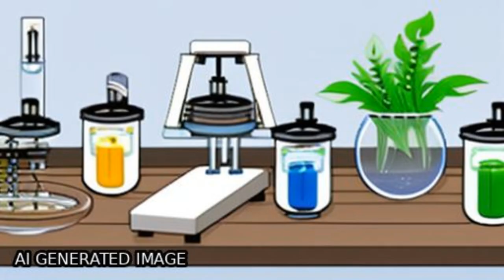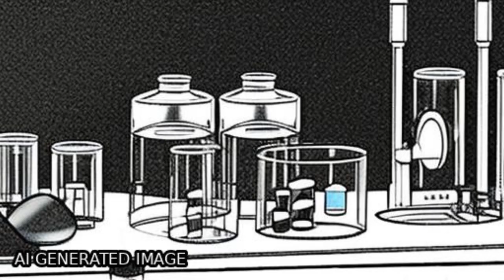Comparative Evaluation of Chemical Treatment on the Physical and Mechanical Propertie... | RTCL.TV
### Keywords ###

### Article Attribution ###
Title: Comparative Evaluation of Chemical Treatment on the Physical and Mechanical Properties of Areca Frond, Banana, and Flax Fibers
Authors: Srinivas Shenoy Heckadka, Suhas Yeshwant Nayak, Thomas Joe, Jacob Zachariah N, Sonia Gupta, Anil Kumar N V ,and Marta Matuszewska

### Video Timestamps ###
0:00:00 - Summary
0:01:05 - Title
0:01:11 - Tail
0:01:16 - End